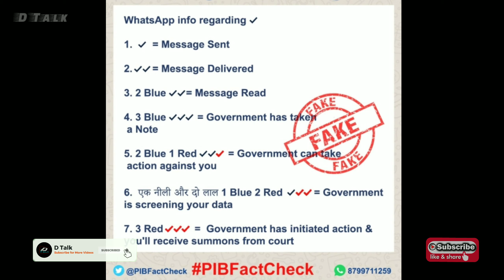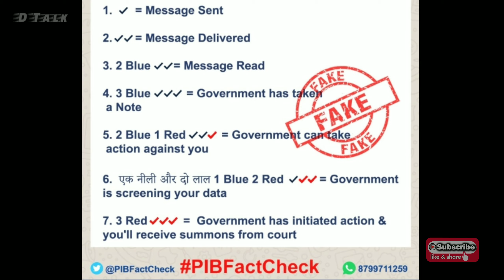WhatsApp Red Tick Latest Updates??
WhatsApp Red Tick Latest Updates??  Real or Fake news whtasapp | Tech News

Hello Dosto "D Talk" Channel Me Aapka swagat hai

whatsapp latest tricks,
whatsapp red tick,
red tick whatsapp, red tick mark,
whatsapp red tick mark,
whatsapp red tick update,
tricks, trick, tips, whatsapp,
whatsapp 2020 tricks,
whatsapp latest tricks 2020,
Tricks and tips, whatsapp new features,
whatsapp new updates, ,
fake news, real news, tech info,
D Talk, Dtalk